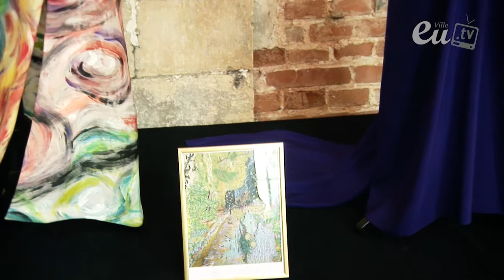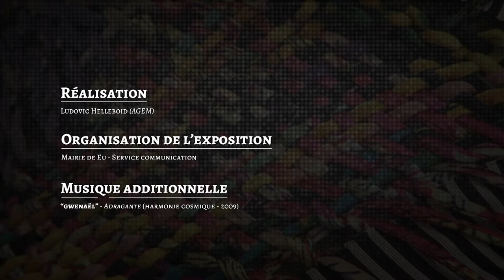Exposition Parfum de mode - Philippe Deverdieu et Louis Leloup à la chapelle du collège